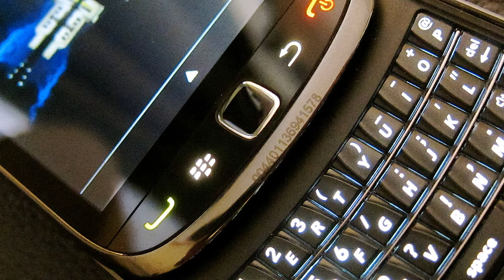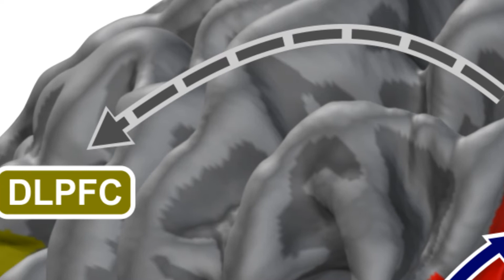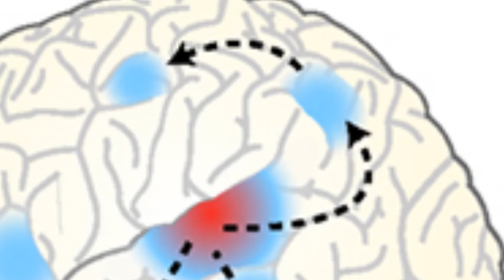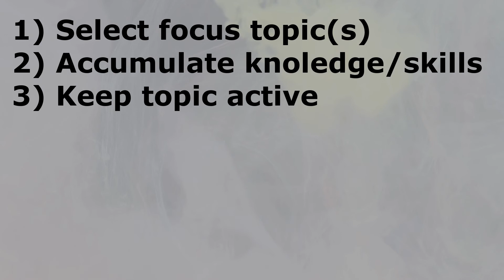Why become an expert in your field: How finding a focus topic can help you become more creative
Why can experts see opportunities that others don't? How can experts be creative when others aren't? Because the have a focus topic. Experts identify patterns that remain hidden to the non-expert. But expertise is learnable. In this video I show why creativity needs patterns, how expert knowledge can boost our creativity and how to become an expert.

0:00 Introduction: Creativity needs pattern identifcation
3:20 We think in patterns
4:51 Expertise and the rhodopsin effect
7:03 Focus topics help develop expertise

Brain regions for amplitude modulation and intelligent speech by Jonathan E. Peelle and Matthew H. Davis
Brain connectivity diagram by P. Hagman, L. Cammoun, X. Gigandet, R. Meuli, C. J. Honey, V. J. Wedeen and O. Sporns
Presumed face rocognition network by G. A. Homola, S. Jbabdi, C. F. Beckmann, A. J. Bartsch